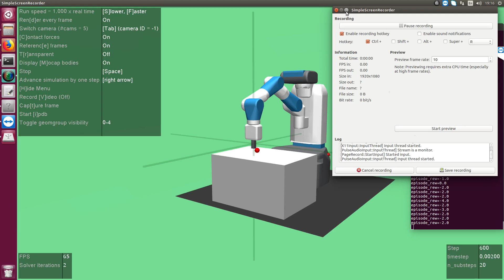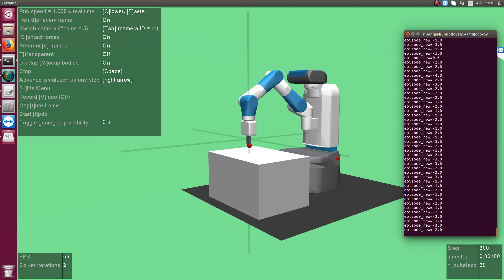[Training] Fetch reach task - Deep Reinforcement Learning - HER + DDPG algorithm- OpenAI- Baselines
This is simulation for training reach task of Fetch robot by HER and DDPG algorithm from OpenAI and Baselines, gym, Mujoco library.It is such a good environment for Reinforcement learning tasks.